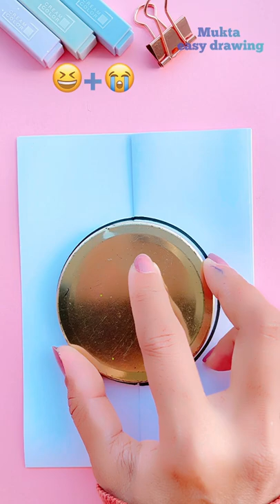😆+😭=? shorts emojichallenge art youtubeshorts